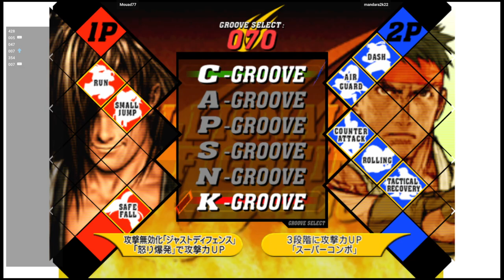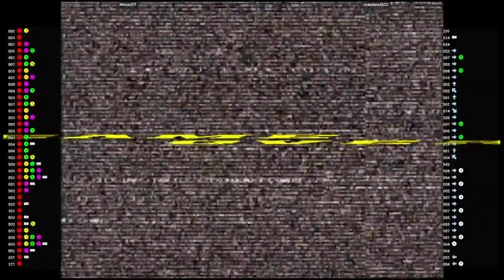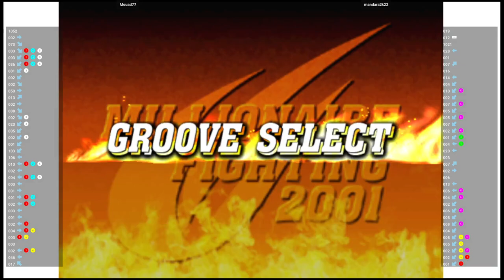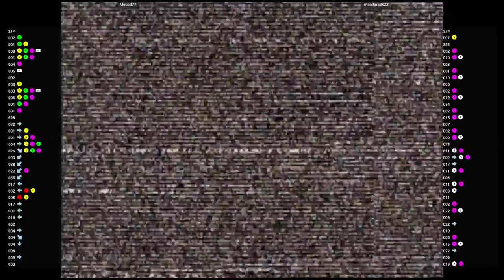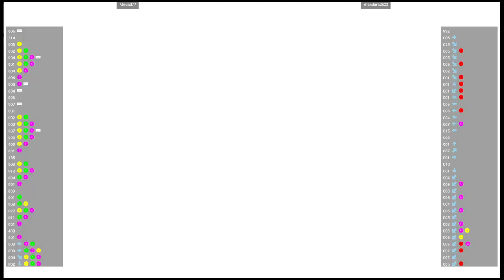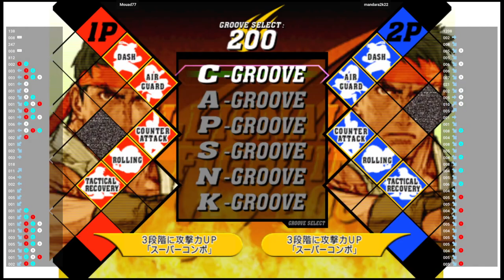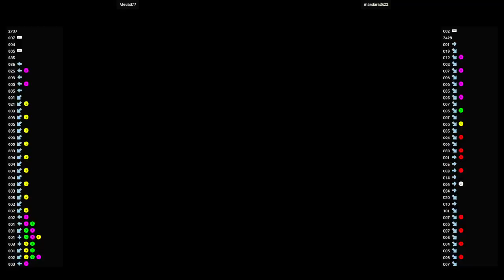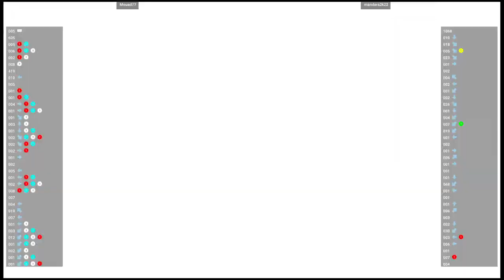CVS2 🕹 Mouad77 VS mandara2k22 | Fightcade